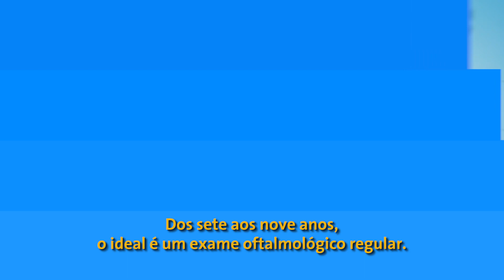FSFX Play | Cuidados com a visão na infância